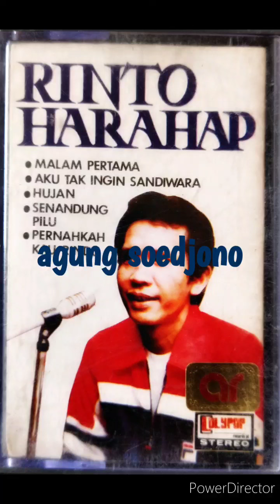Malam Pertama - Rinto Harahap